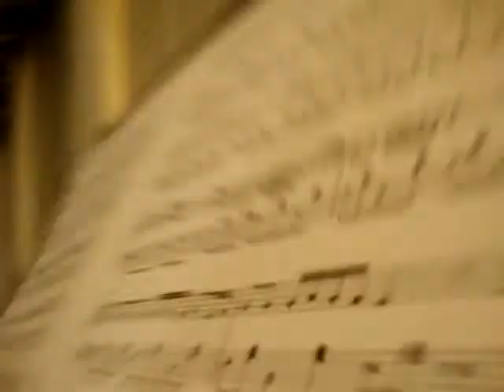Ear reading Angry Bird theme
yep, it was bound to happen.  Had it in my head most of the day